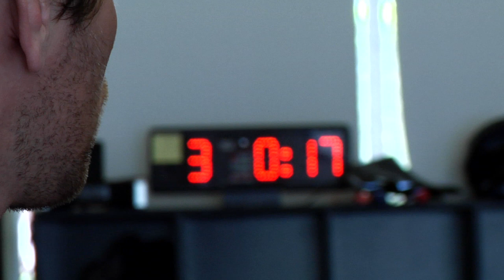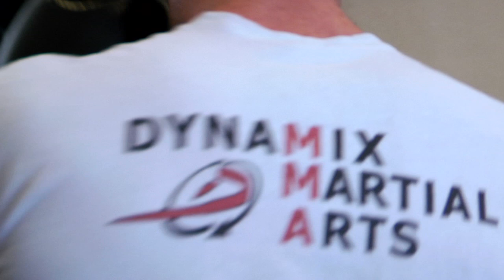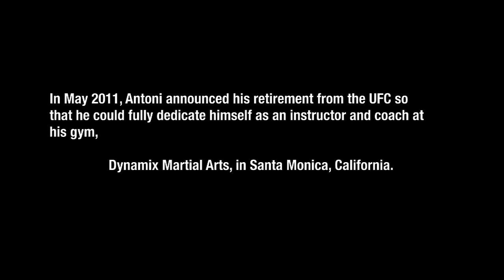The Passion for MMA: Antoni Hardonk (UFC and K-1 Veteran)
For Antoni Hardonk, fighting is his life's passion. He is a Dutch born professional kickboxer and mixed martial artist who has trained with the best, competed in K-1 and the UFC, but has found his true mission in life through teaching Mixed Martial Arts.

He is a highly motivated technician when it comes to fighting and is driven by the desire to be a great teacher and train champions. Whether its training beginners or professional fighters, his love is sharing his passion with others and passing down the knowledge he has amassed over the years. He is a student of MMA, always learning, watching the sport evolve and will be a major part of the sport's continued growth.

He currently trains UFC and Strikeforce fighters Vladimir Matyushenko, Jared Hamman, Kamal Shalorus, Ronda Rousey, Nico Verresen, Gabe Ruediger, other pro fighters and beginners at his gym Dynamix in Santa Monica, CA which he jointly owns with Henry Akins who also teaches there.

Produced and Directed By: Eric Hebel, Three Two Five
Cinematography: John Radzik and Kyle Farthing
Editing: Eric Hebel and Kyle Farthing
Motion Graphics: Jamey Clouse